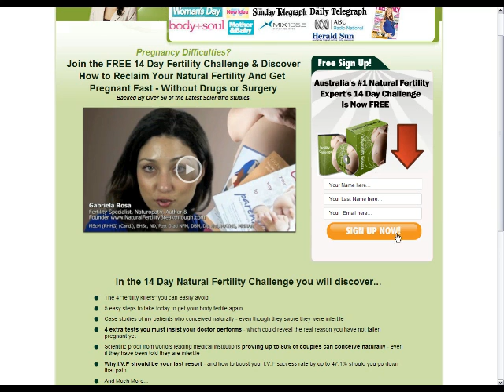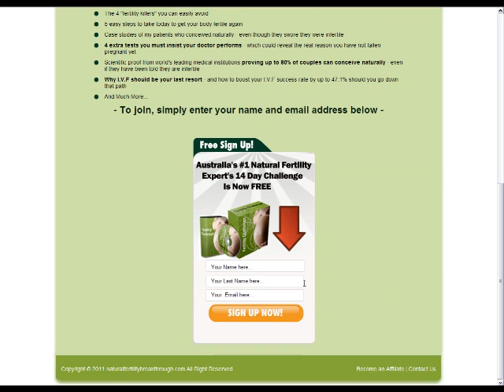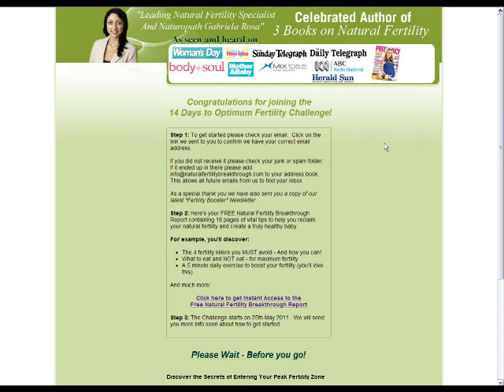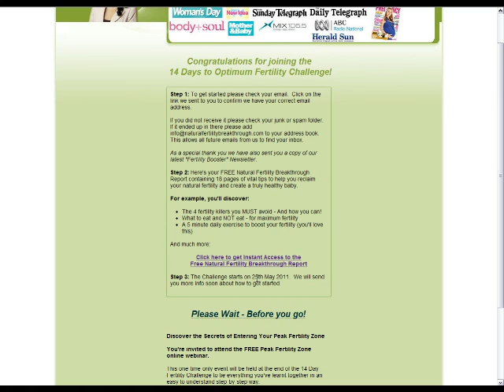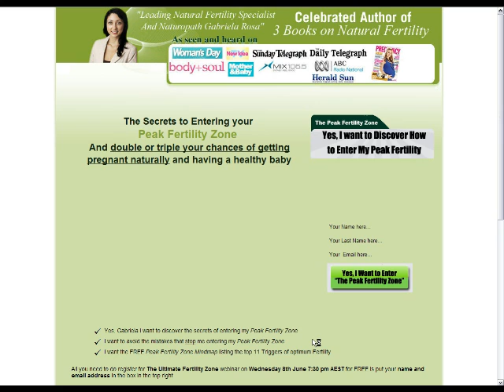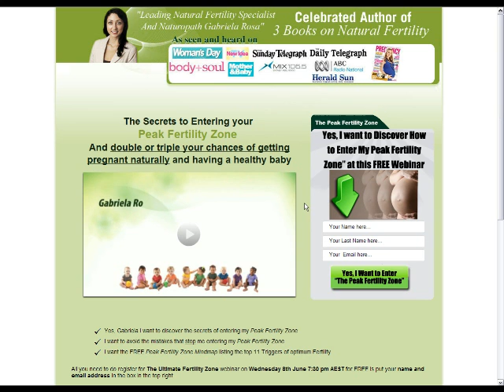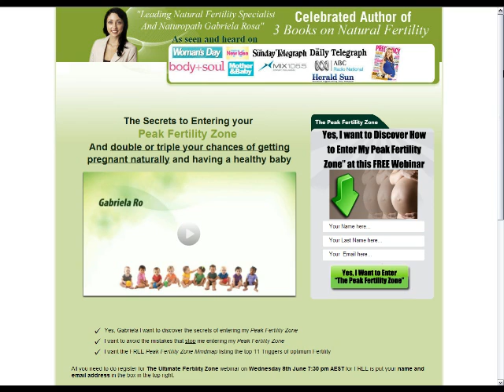Launch Case Study: Natural Fertility Challenge with Gabriela Rosa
I have another launch Case Study for you today. I'm part of the consulting team for the launch of this fantastic program which will absolutely change people's lives. In fact,  this launch is designed to change as many people's lives as possible simply by people becoming involved in the launch, regardless if they go on to invest in any paid programs.

I share this launch with you for 2 reasons: to eductae on best practice and also, in the hope that you will share this link with anyone you know who has been struggling with fertility. Gabi has helped thousands of couple conceive beautiful, healthy babies and you can potentially change the lives of the people you share this with. It may even be you?

Take the time to watch the video below and take notes as I share a lot of "behind the scenes" insights into the strategies used in this launch. A unique part of this launch is the use of a challenge.

In this video I share with you:

    The power of using challenges in your launch marketing
    The 2 big reasons to include one
    What topics to choose for a challenge
    The power of rinse and repeat
    Step-by-step what to include on a squeeze / opt-in page for maximum conversion

You can check out the program  here or forward this blog link to a friend if you think it will help them.